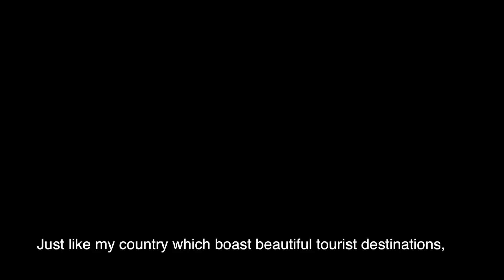Miss Eco Philippines 2018 TOURISM VIDEO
CYNTHIA TOMALLA MISS ECO PHILIPPINES 2018 TOURISM VIDEO

copyright returns to the owner.